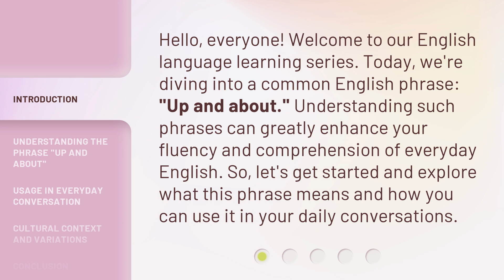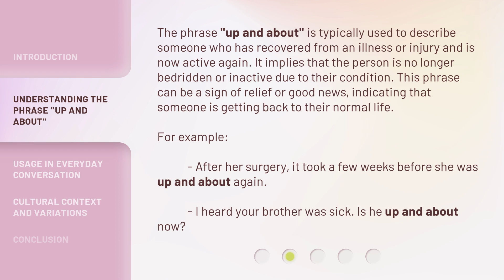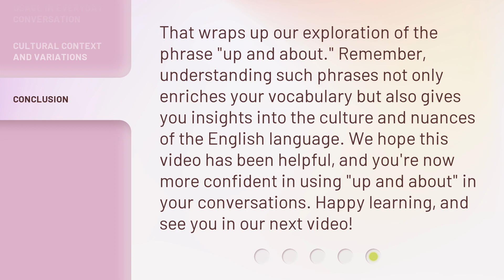Up and About: Unraveling the Meaning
00:00 • Introduction - Up and About: Unraveling the Meaning
00:32 • Understanding the Phrase "Up and About"
01:06 • Usage in Everyday Conversation
01:34 • Cultural Context and Variations